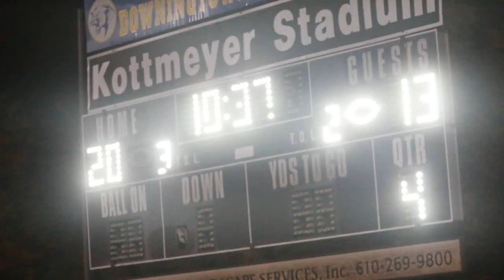Chester vs Downingtown "YesgodTv"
All New Official YesgodTv Video Ft The Friday Night Lights, Chester Vs Downingtown.